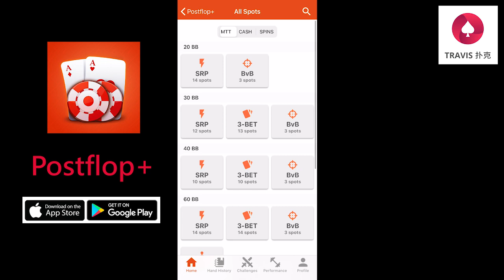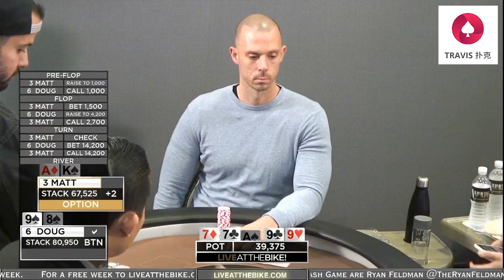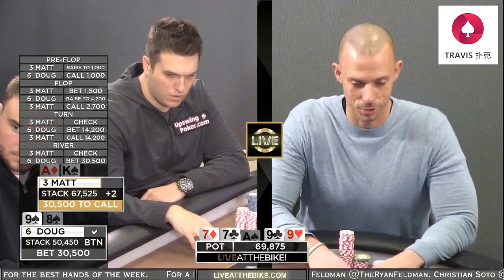德州撲克 | 線上單挑明星Doug Polk終出場瘋狂操作10萬美金底池 | 明星陣容高額現金局(1)